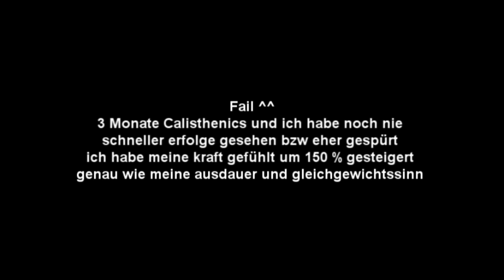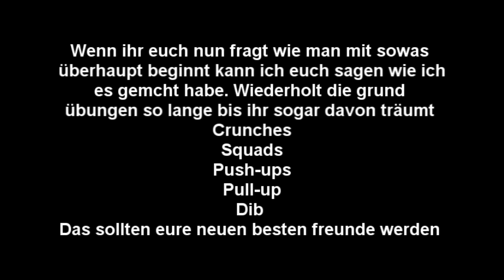Kleines Hometraining + Aktuelle Fortschritte | Eselbeisser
Ich habe ein paar neue übungen in mein training eingebaut und diese gefilmt.